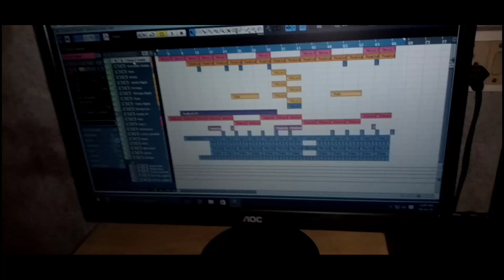Arjun sarkar studio vloge karlam | vloge video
Arjun sarkar studio vloge karlam

arjun sarkar song arjun sarkar video song